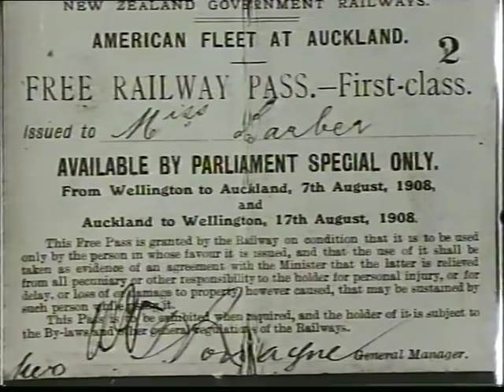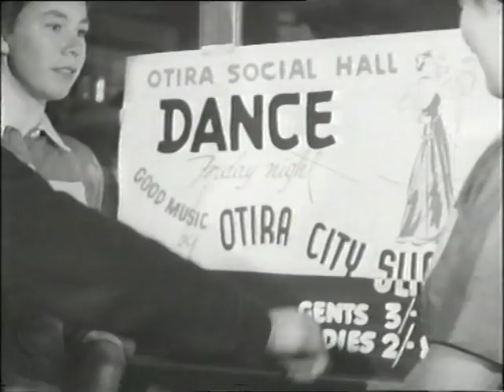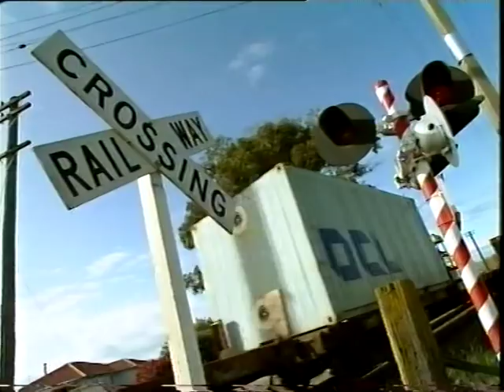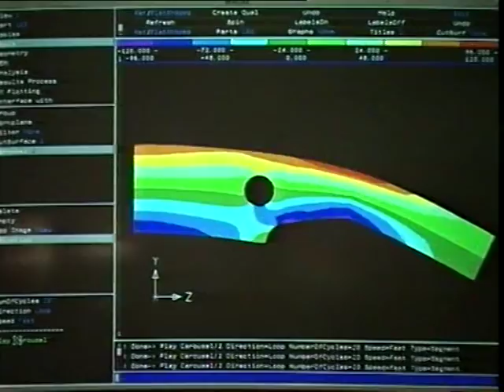A Inspiring Collection Of Historical NZ Rail Footage Prepared For Tranz Rail Rebranding 1995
An inspiring video of historical NZ Rail footage that was prepared for the October 1995 rebranding exercise from New Zealand Rail to Tranz Rail in preparation for the following years IPO on the NZX and NASDAQ stock exchanges